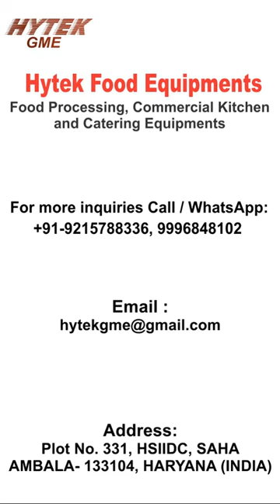Energy Saving Dhokla Steamer| Commercial Rice Steamer | Idli Steamer | Dhokla Khaman Momos Steamer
@HYTEK FOOD EQUIPMENTS   is well known in the market for the export and also supplier of an excellent range of Commercial Multi Purpose Food Steamers which are very efficient and effective in making high quality foods. Our products are precision made and they are highly accurate in their performance. They are made available to the customers at very reasonable rates in the market.
These steamers are stringently checked on predefined measures of quality for ensuring its long services life. Owing to its efficient performance, this steamer is widely used for preparation of various food items in hotels, restaurants, institutions, mess kitchens, catering houses and various food industries.

Applications:

1. Can cook Rice, Idlis, Dhokla, Momos, Chick Peas, Pulses, Vegetables like Potatoes, Carrots, Beans, Mushrooms, Sweet Potatoes, Cauliflowers, Sweet dish like kheer and other vegetables, Non Vegetarian Foods also cook do many more steam cooked foods.
2. Makes cooking easier and enables time consumption.
3. Constructed with food grade Stainless steel material for full hygiene and safety.
4. Available in a wide range and is very easy to use and handle.
5. Highly power efficient.
6. Can retain the cooked food “HOT”.

About Us:-
Hytek Food Equipments offers a broad range of commercial kitchen equipments for Hotels, Restaurants, Hospitals, Food Courts, Educational Institutional, Corporate Kitchens, Industrial Canteens etc. Hytek also specializes in off-the-shelf traded equipment concentrating on technology driven application at competitive prices.